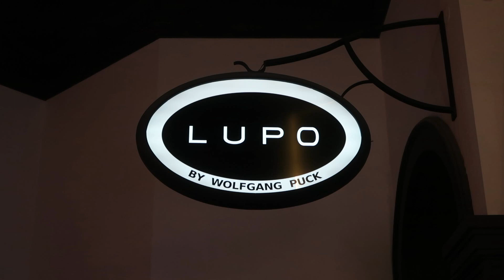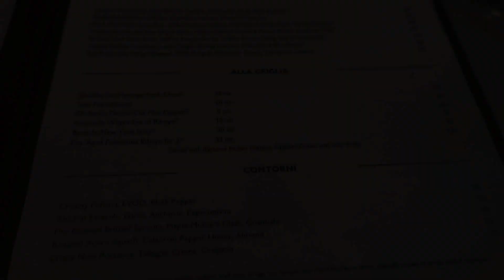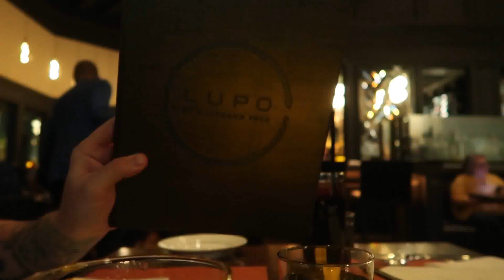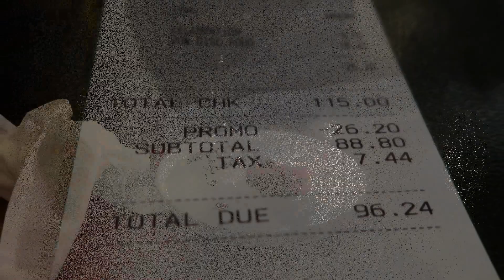Trying SWORDFISH for the first time in LAS VEGAS |LUPO by WOLFGANG PUCK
It is Mom's Birthday So we are doing a Staycation at Mandalay Bay. On this Episode we Decided to head to Lupo Italian Restaurant By Wolfgang Puck.. A suprising Menu Item Pops up and we have to try it! Will we regret our decision.

To become a Channel Member of LIFE OF JT Channel Click the Link Below its less then $2 per month. You will Receive many perks including Custom Emojis, Giveaways, Shout-outs, exclusive content, and more. Thanks to all my members. Love you all for the support.